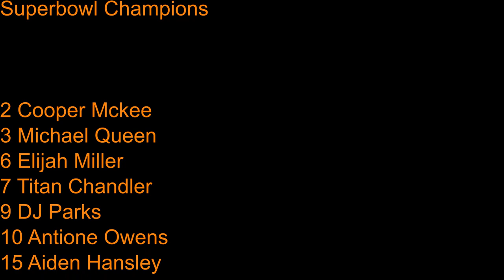2019 Dekalb Bear JR youth Highlight film